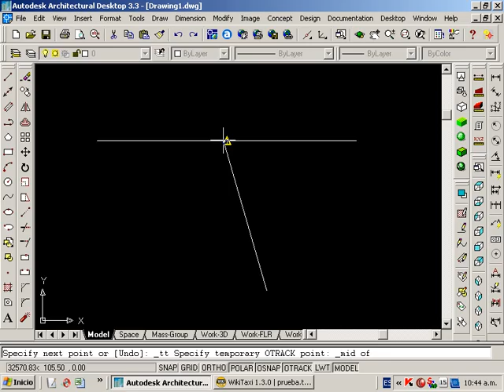C Configuraciones Osnap